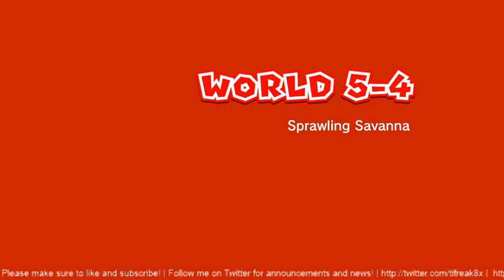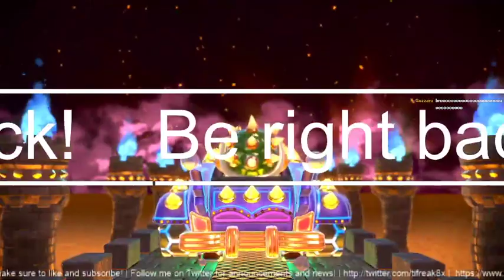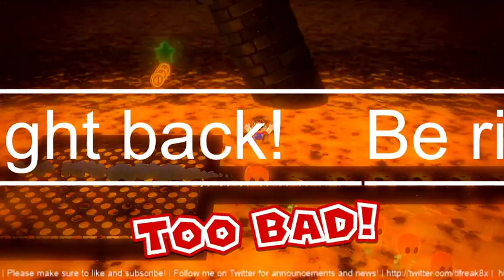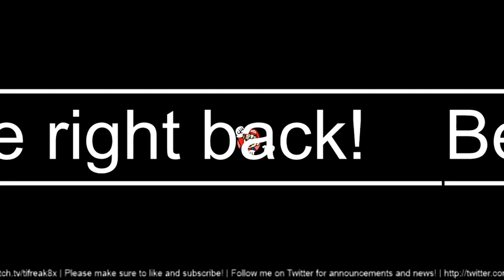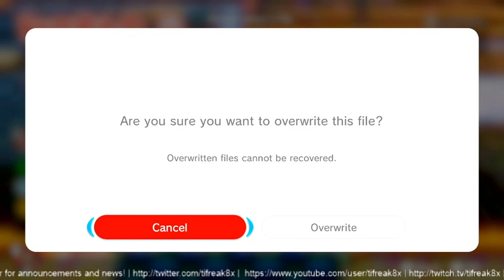TIFreak8x Gaming: Super Mario 3D World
We are back to playing through the ever so difficult to get used to Super Mario 3D world! This game is a whole lot of fun, but difficult for my smooth brain to grasp fully. Hopefully you enjoy my failings at trying to beat this game!